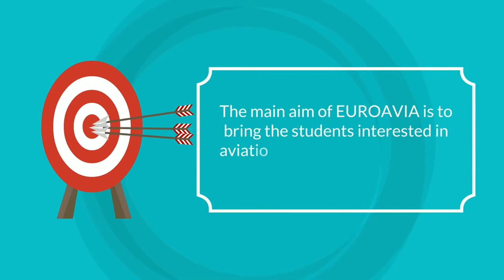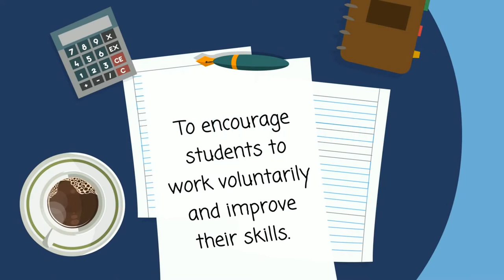EUROAVIA València - Generación Espontánea UPV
EUROAVIA Valencia es una de las mayores sedes de EUROAVIA, la asociación europea de estudiantes universitarios vinculada al campo de la aviación y el espacio. En 2016, durante la celebración de AMEAC, la sede valenciana recibió la Euroavia's Cup. Este es un galardón que se otorga a aquel grupo que ha conseguido mayor influencia y reconocimiento.

Generación Espontánea es el nombre del programa de la Universitat Politècnica de València que apoya las iniciativas de sus alumnos.

Actualmente, engloba a más de una veintena de equipos integrados por estudiantes UPV. Ellos son los responsables de proyectos tan diversos como el casco para cosmoturistas, el diseño del tren del futuro o el monoplaza que compite en Formula Student.

Compiten a nivel nacional e internacional, participan en ferias, ralis y ligas de debate desplegando conocimientos y habilidades. Con UPV TV, súmate a Generación Espontánea.